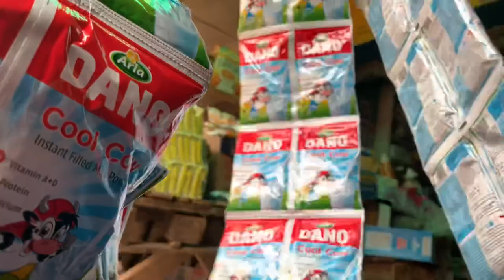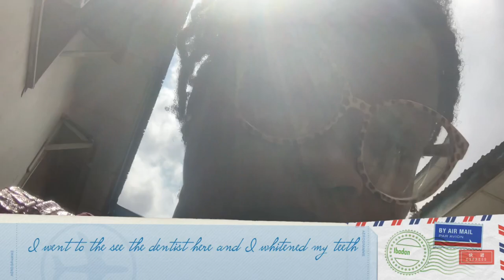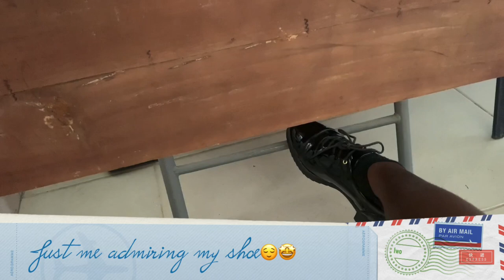Vlog- Back to School || A Week in my life || Bowen University